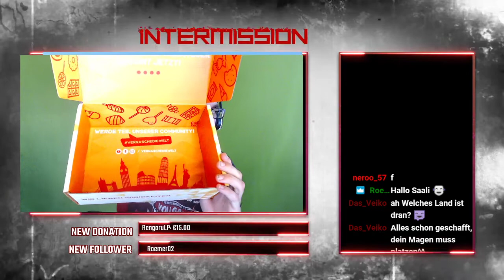Snack Box Europa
Seit einem Jahr mache ich Auf Twitch meine nasch Stream´s

Jetzt Will ich euch auch hier die Geschmäcker der Welt Präsentieren

Diesen Monat ist es kein Land sondern ein Kontinent, der da Heißt Europa